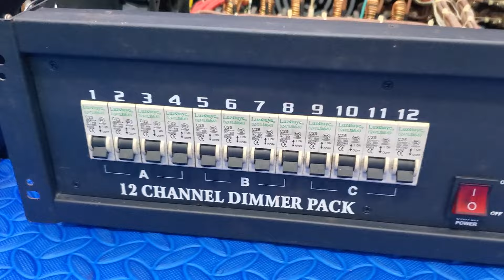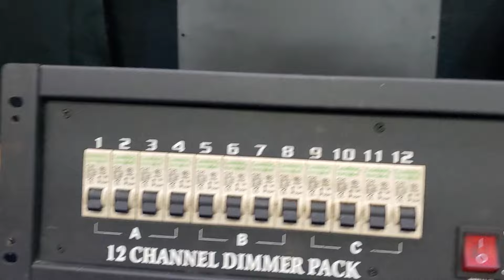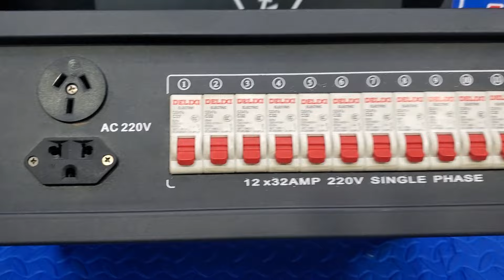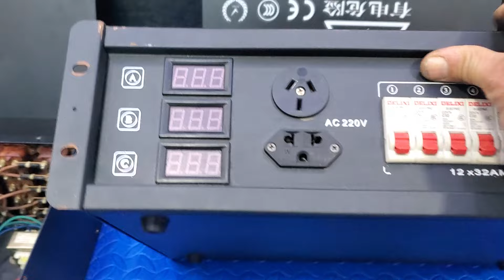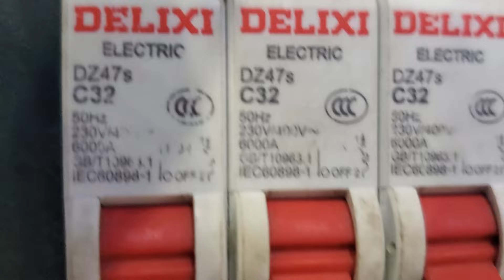kèo cuối 2023 cho ae nào đang cần đồ thực sự quản lý nguồn sự kiện chuyên nghiệp Hùng JbL 0936019001